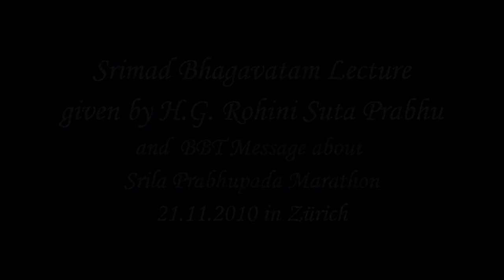Srimad Bhagavatam Lecture given by H.G. Rohini Suta Prabhu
and BBT Message about Srila Prabhupada Marathon
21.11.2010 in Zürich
Language:English